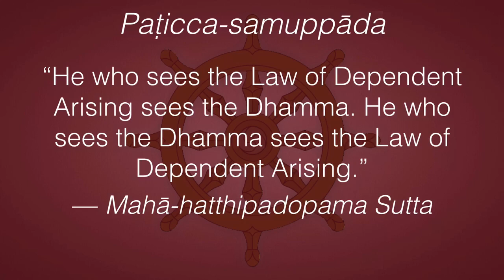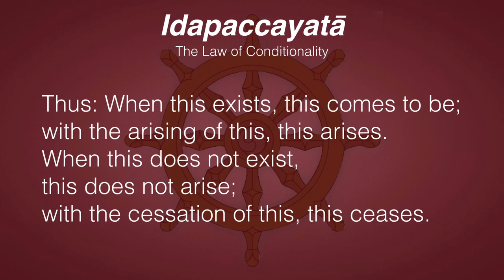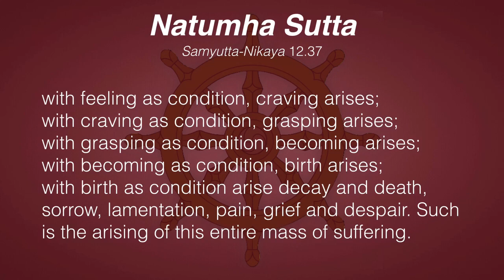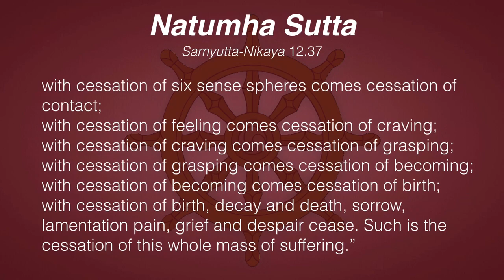Dependent Arising 7: Mental Block 1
So the experiment of the last few days has brought out something very interesting: out of all the comments on this series (or any series on this channel) there are ZERO comments about Dependent Arising! ALL the comments are off-topic. I think you have a mental block that prevents you from seeing Dependent Arising here-and-now as it really is.

Natumha Sutta — Samyutta Nikaya 12.37
connected discourses on causation: “Not Yours”

At Savatthī. “Bhikkhus, this body is not yours, nor does it belong to others. It is old kamma, to be seen as generated and fashioned by volition, as something to be felt. Therein, bhikkhus, the instructed noble disciple attends carefully and closely to Dependent Arising itself thus:

When this exists, this comes to be; with the arising of this, this arises. When this does not exist, this does not arise; with the cessation of this, this ceases.

That is: with ignorance as condition, saṅkhārā arise; with saṅkhārā as condition, consciousness arises; with consciousness as condition, name and form arise; with name and form as condition, the six sense spheres arise; with the six sense spheres as condition, contact arises; with contact as condition, feeling arises; with feeling as condition, craving arises; with craving as condition, grasping arises; with grasping as condition, becoming arises; with becoming as condition, birth arises; with birth as condition arise decay and death, sorrow, lamentation, pain, grief and despair. Such is the arising of this entire mass of suffering.